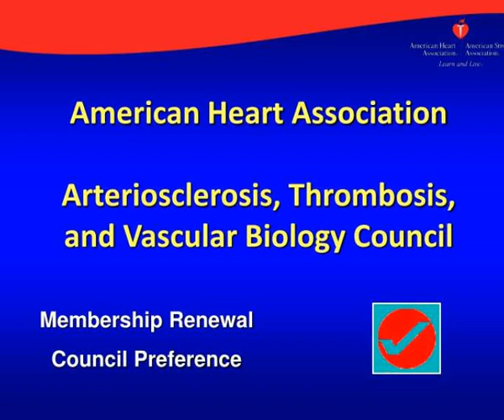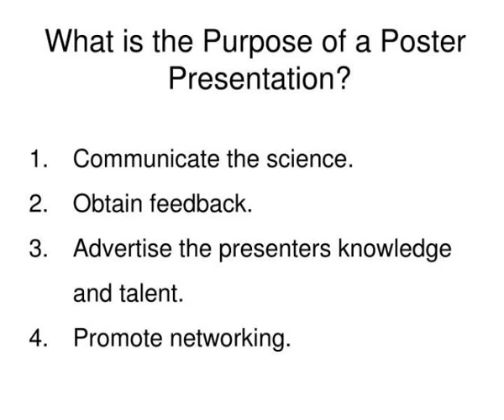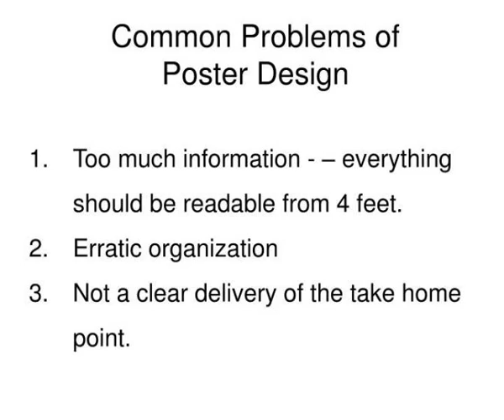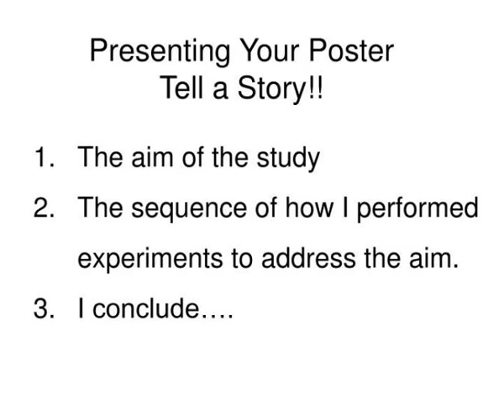alan daugherty university of kentucky alan daugherty uky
Membership Renewal  Council Preference.  ATVB  Early Career Committee.  Kathryn Moore  Vice Chair.  Muredach Reilly  Chair. Slideshow 2972963 by stamos
 show1 : alan daugherty university of kentucky alan daugherty@uky edu

 show2 : alan daugherty university of kentucky alan daugherty@uky edu

 show3 : slide2

 show4 : slide2

 show5 : slide3

 show6 : slide3

 show7 : slide4

 show8 : slide4

 show9 : slide5

 show10 : slide5

 show11 : slide6

 show12 : slide6

 show13 : slide7

 show14 : slide7

 show15 : slide8

 show16 : slide8

 show17 : slide9

 show18 : slide9

 show19 : slide10

 show20 : slide10

 show21 : slide11

 show22 : slide11

 show23 : slide12

 show24 : slide12